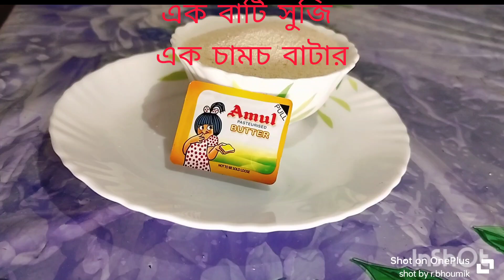এরকম তুলতুলে সুজির পরটা হলে একাই পাঁচসাতটা খেয়ে নেবেন suji recipe